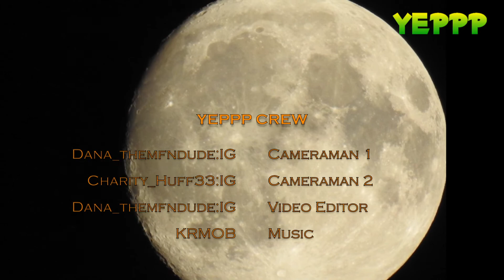An Ode to Halloween 2017: Creepy Pics & Pumpkin Battle